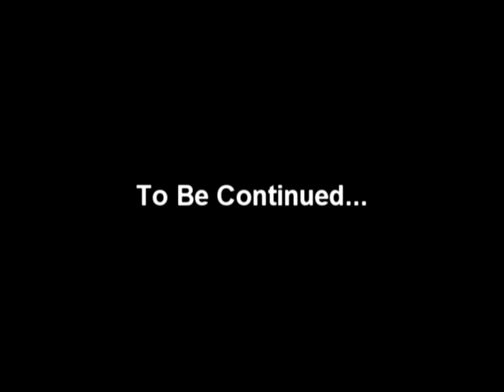Jah-I Nearly Killed in Car Crash Pt. 3 (The Crash)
On September 12th, after successfully completing his first solo performance in Philly, PA at the "STOP THE GUNS RALLY", Jah-I-Witness along with long-time comrades and collaborators Range Da Messenga, and Saint Paul, took time to catch up, play a little basketball, and also squeeze in a late-night recording session.  Once the session ended at approximately 5AM, Jah-I decided that he would travel back home in order to surprise his family by being there before they rose from their slumber.

As fate would have it, some time after 7:30 AM, Jah-I's vehicle lost control and began to hydroplane off of the highway, as he entered Maryland around mile marker 108.  The vehicle went off road, drove up into an embankment, traveled sideways along the embankment, and flipped trunk over hood twice, as well as rolling an additional two times.  Fortunately, the vehicle landed on its wheels and Jah-I was able to walk out of the mangled wreck.  Every item that was being transported inside the vehicle was violently tossed along the highway, every item that is except for Jah-I himself.  If not for his seat-belt, he too would have decorated the side of the road, just as all his belongings did.